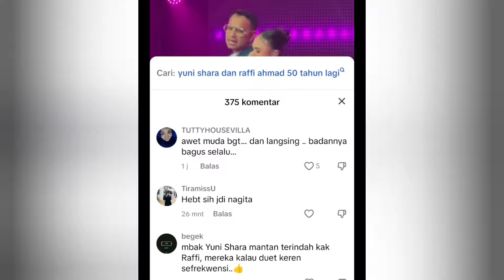SYUTING BARENG YUNI SHARA DI PROGRAM TV TERBARU, SIKAP RAFFI SAAT NYANYI LAGU 50 THN LG TUAI SOROTAN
video terbaru Rans edisi Raffi syuting Program TV terbaru bersama Yuni Shara